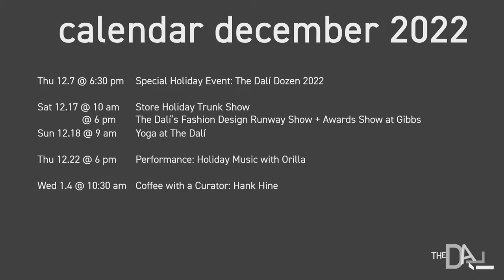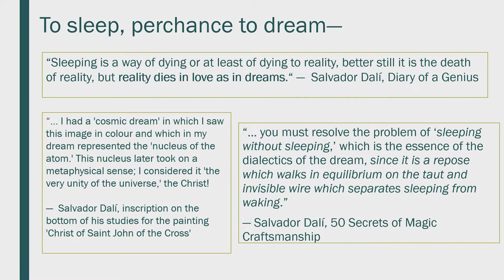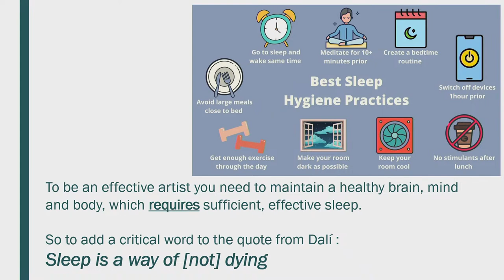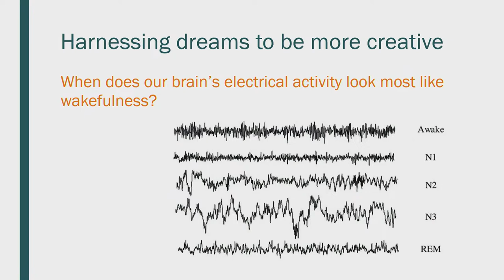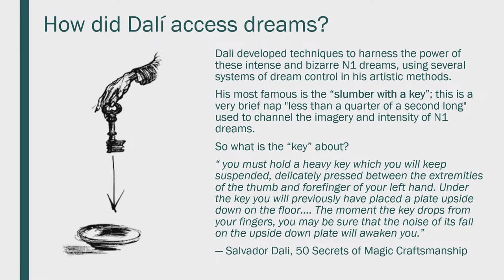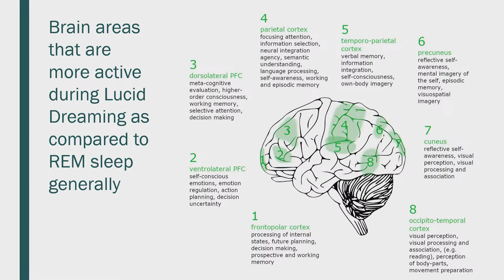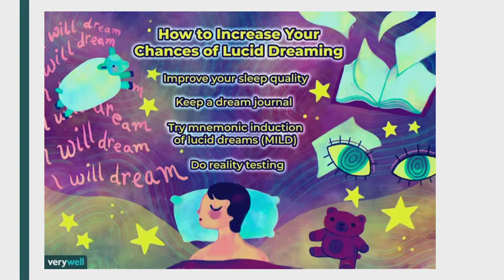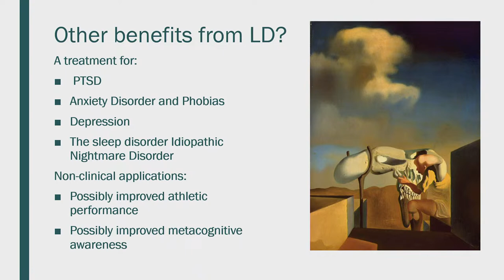Dr. Ruthann Atchley: Harnessing Dreams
Join us for this installment of our Coffee with a Curator series, where Museum Staff or invited guests speak on a range of Dalí-inspired topics. In conjunction with our special exhibition, The Shape of Dreams, Dr. Ruthann Atchley, a professor of psychology at The University of South Florida, will discuss sleep and dreams through a psychological lens.

Salvador Dalí famously argued that “reality dies in love as in dreams.” (Diary of a Genius, 1965).  He frequently utilized the bizarre and emotion laden content of his dreams as both source and inspiration for his astonishing, disturbing and influential art. In this talk, Atchley will examine the neuropsychological evidence that supports Dalí’s recommendations for harnessing dream imagery. She will discuss empirically-supported techniques that may be employed to gain conscious access to both sleep-onset and REM dreams. Further, she will discuss the importance of sleep and dreaming as life-sustaining neuro-biological processes, and the impact that sufficient and high-quality sleep can have on health and well-being.